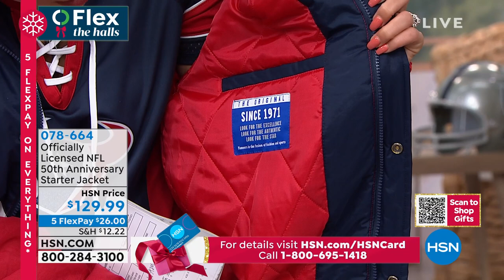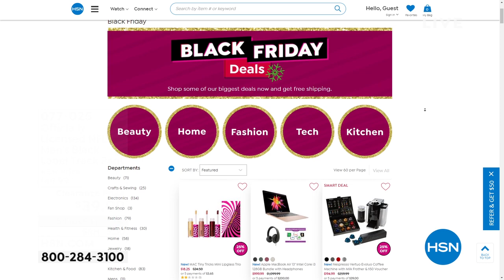HSN | Gifts for the Football Fan 11.25.2021 - 10 AM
Score big with a large variety of sports apparel, collectibles, and tailgating gifts.